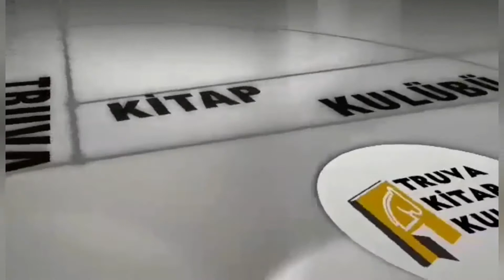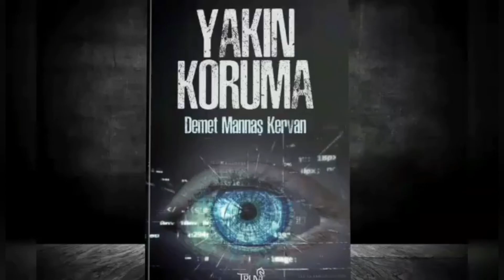MÜEBBET - Seslendiren: Sami Çelik - Şiir: Mutlu Akçay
Şiir: Mutlu Akçay
Müebbet